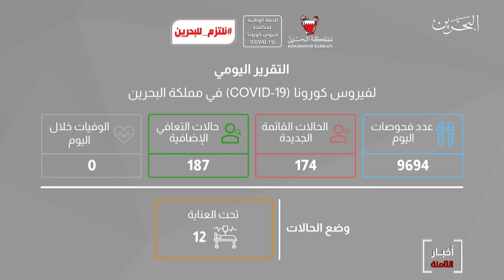البحرين مركز الأخبار : التقرير اليومي لفيروس كورونا كوفيد 19 في مملكة البحرين 19-11-2020